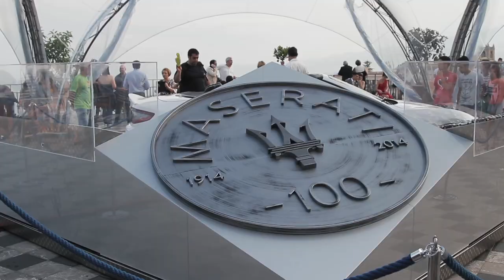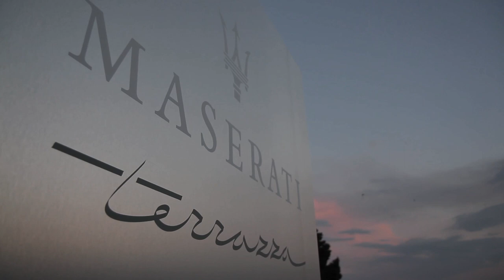Maserati at 60th Taormina Film Festival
Relive the best moments of the 60th Taormina Film Festival.